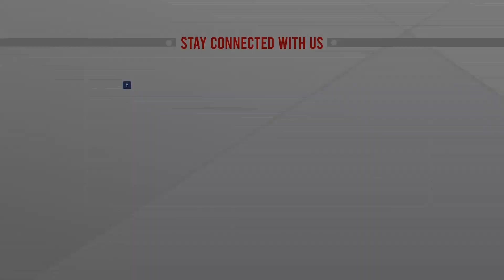শেরপুরে বৃষ্টির মতো পড়ছে কুয়াশা! বাড়ছে শীতজনিত রোগ! | Weather | Winter Update | ATN News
শেরপুরে বৃষ্টির মতো পড়ছে কুয়াশা! বাড়ছে শীতজনিত রোগ! | Weather | Winter Update | ATN News | bangla news |  bangladesh news | latest bangla  news | latest news | top bangla news